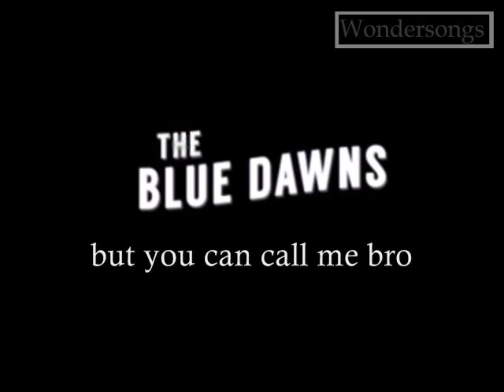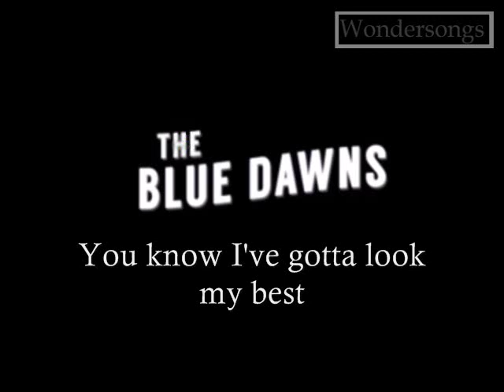Maxwell Blues - The Blue Dawns w/Lyrics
Lyrics for Maxwell Blues, perfomed by The  Blue Dawns
Single released in march, 2015

Lyrics:
My name is Maxwell DeMarco
But you can call me bro
I wear my shorts vest and trainers
Even if it's freezing cold
I hit the gym every evening
My reflection's my best friend
I hit the sunbeds on Fridays
To be tanned for the weekend
I'm always looking at my phone
To keep up with the latest trend

Tattoos all cover my body
Drinking is my favourite hobby
Alcohol or creatine
I tense my shoulders in pictures
And I may puff out my chest
'Cos to impress all the bitches
You know I've gotta look my best
When they start to speak
It don't take long for me to lose interest

I cannot wait for the summer
When the party season's here
Me and my boys in Ibiza
Like we do it every year
Those are my plans for the future
And to keep hitting those weights
Tearing up town on a weekend
Pulling birds with all my mates
'Cos when you've got biceps like these
A bit of charm is all it takes

But it'd help if I had a brain...